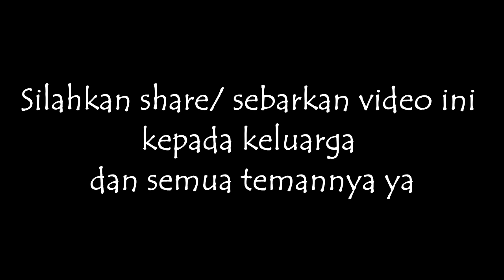PERAN AYAH DALAM MENDIDIK ANAK oleh Adriano Rusfi Bagian 4